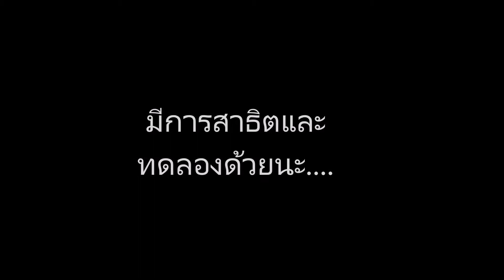ไรท์สาระกับครูแว่น Ep178 LAND 910 911 810 811 Made in CHINA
Fanpage: tec40store
Shopee: tec40store
Lazada: tec40store
JD CENTRAL: tec40store